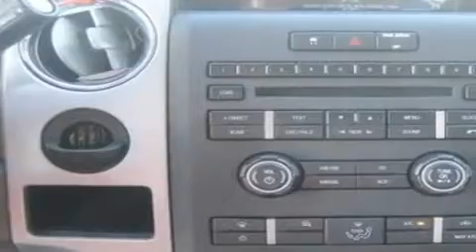2010 Ford F-150 Columbus OH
Year: 2010
 Make: Ford
 Model: F-150
 Engine: 5.4L 8-Cylinder
 Trans.: automatic
 Exterior: Vermillion Red
 Miles: 3
 Interior: Tan

 Jim Keim Ford is a progressive automotive dealership satisfying its customers through its family of loyal employees who are dedicated to building long lasting customer relationships. We offer superior sales and service for our valued customer.
 We are here to serve YOU! Please let us know what we can do to earn your business!

 2010 Ford F-150 Columbus OH